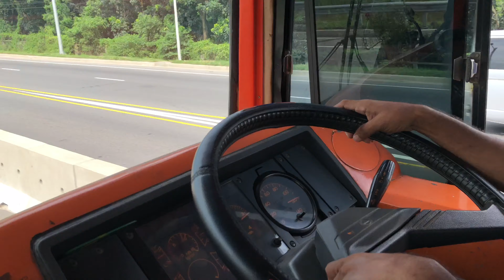Star Line 5277 vs Shyamoly, Econo, K.K Travels.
Bus Model: HINO 1J Non AC Bus
Operator: Star Line
Route: N1
Bus Route: Feni-Dhaka
Driver: Shabuddin
Supervisor: Saymon.
Bus No: 15-5277